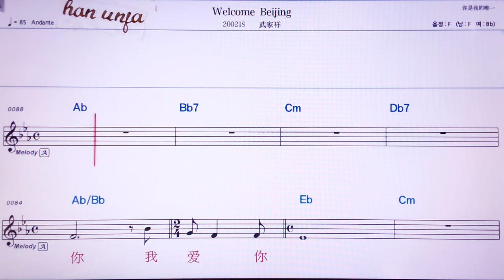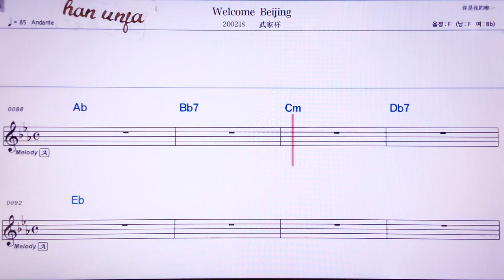💖Welcome Beijing/우지샹 👍MR,노래방, 악보, 코드,Karaoke With Sheet Music